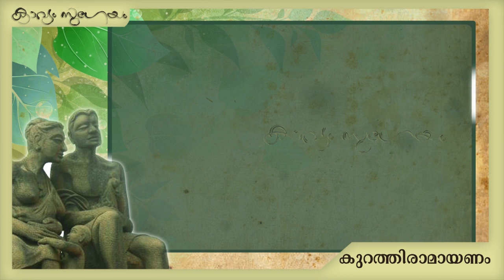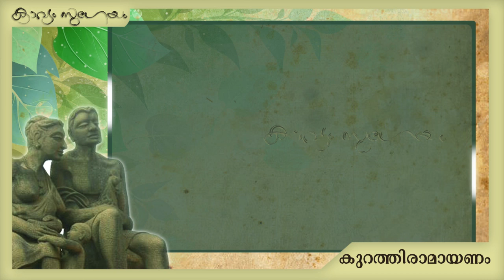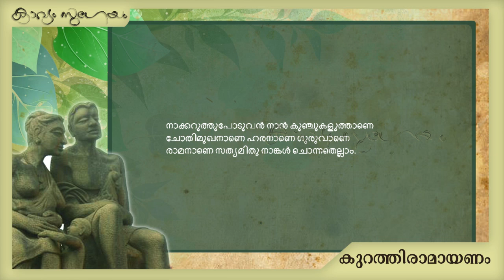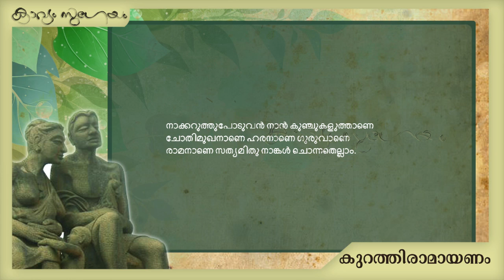Ramayanam Kuraththippaattu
. രാമായണം കുറത്തിപ്പാട്ട് കഴിഞ്ഞ സെപ്‌തംബറിൽ  മലയാളനാട് വെബ് മാഗസിന് നുവേണ്ടി ചെയ്തതാണ് .
ഇൻഡ്യൻ സംസ്കാരത്തിന്റെ തന്നെ ബഹുസ്വരതയുടെ അടയാളമായി
ഇൻഡ്യൻ ജനതയുടെ പൊതു പൈതൃകമായ രാമായണ ഭാരതാദി ഇതിഹാസങ്ങളുമായി ബന്ധപ്പെട്ട് നൂറ്റാണ്ടുകളായി  നിലനിൽക്കുന്ന  വിവിധങ്ങളായ പാഠങ്ങളെ  പരിചയപ്പെടുത്തുകയും  ഒപ്പം ഈ   ബഹുസ്വരതയെ നിശ്ശബ്ദമാക്കുന്ന സാംസ്കാരിക ഫാസിസത്തിനെതിരെ , ചരിത്രത്തിൽ  പലകാലങ്ങളിലുണ്ടായ വ്യത്യസ്തമായ രാമായണപാഠങ്ങൾ ഉറക്കെ വായിച്ചുകൊണ്ട്    സർഗാത്മകമായിത്തന്നെ  പ്രതിഷേധിക്കുകയുമായിരുന്നു    മലയാളനാട്'.  കുറത്തിപ്പാട്ടു പാടിയ നീതിവേണുഗോപാലിനും പശ്ചാത്തലസംഗീതം ചെയ്തMurali Pariyaadath  നും രാമായണം കുറത്തിപ്പാട്ടിന്റെ വരികൾ അയച്ചുതന്ന Sony Jose Velukkaran   നും   കാവ്യംസുഗേയത്തിന്റെ നന്ദി .